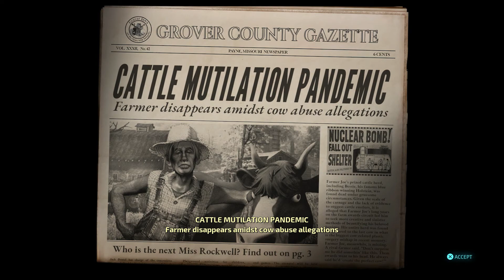Akkkk Akkkk Part 2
Ms. Rockwell has some fun with Crypto